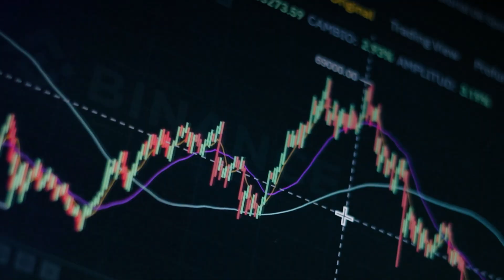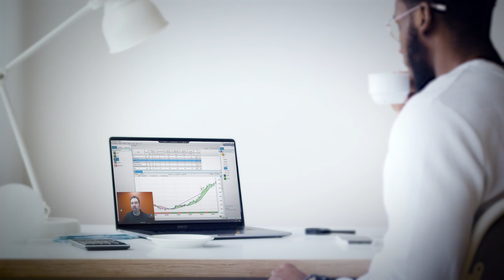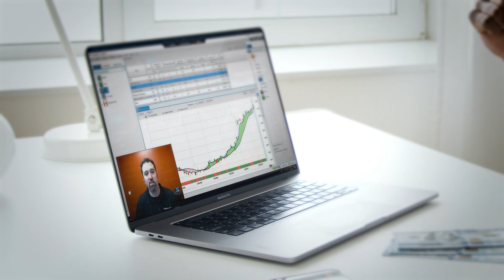"I'm in the A.I. Field" | Trader and Professional Developer Reviews VantagePoint Software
Meet Ikenna, living in North Carolina, an A.I. professional who spent years researching VantagePoint before finally taking the plunge in August last year.

"What drew my attention was the A.I. aspect because I'm also in the A.I. field. My livelihood is in algorithms and software using A.I. So I thought, is it really possible to use A.I. to understand the market?" - Ikenna

Ikenna's rigorous testing process:
✅ Read the third-party white paper to verify legitimacy
✅ Did random spot checks on live training sessions
✅ Tested whether presentations were actually live or recorded
✅ Analyzed the technology from a professional A.I. perspective

Why an A.I. professional chose VantagePoint:
- Eliminates information overload and decision paralysis
- Simple, predictive visual signals instead of complex lagging chart analysis
- A.I. adaptability that gets you out quickly when trades don't work
- Honest demonstration of both wins AND losses